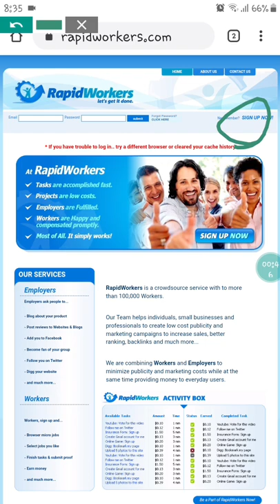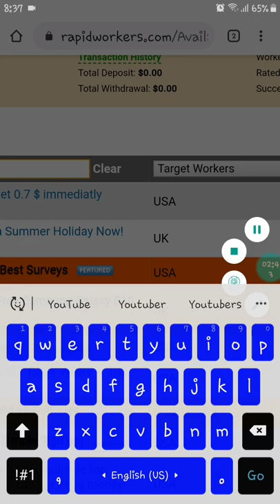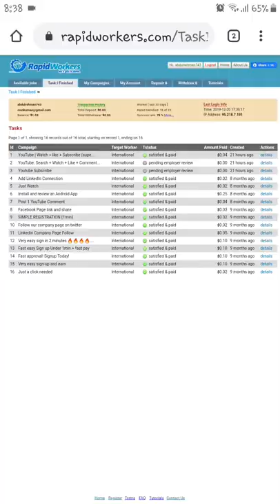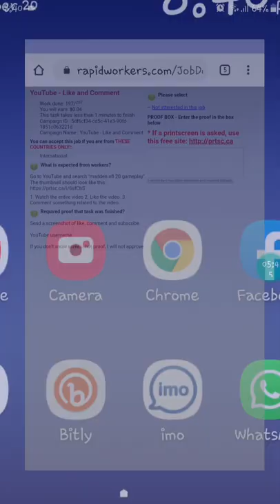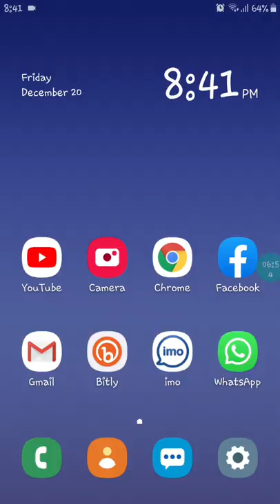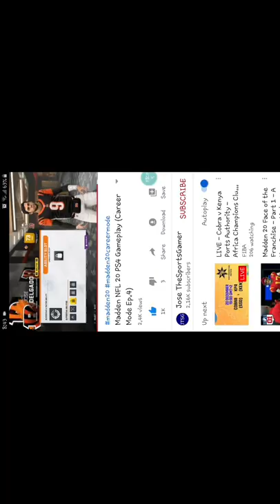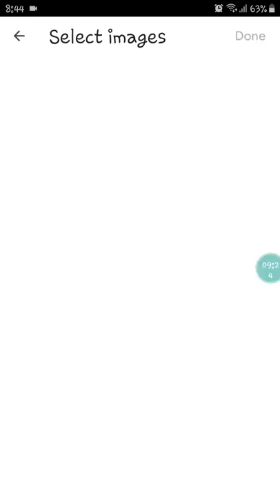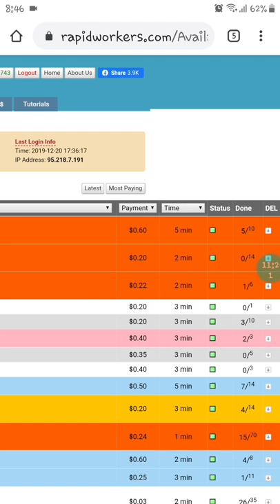Earn money while you watching youtube videos | earn 10 dollars daily free | earn money online free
earn money while you watching YouTube videos

earn money
make money
earn money
money
how to
earn money watching videos online
earn money in youtube
how to earn money in youtube videos how to earn money from youtube